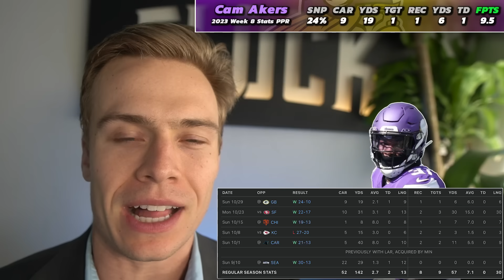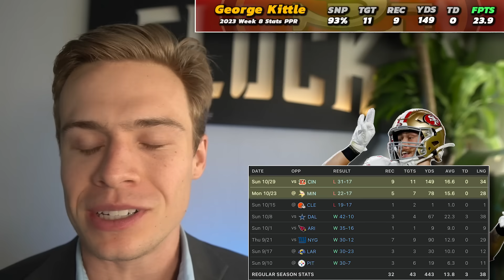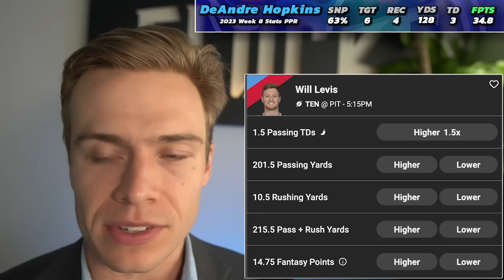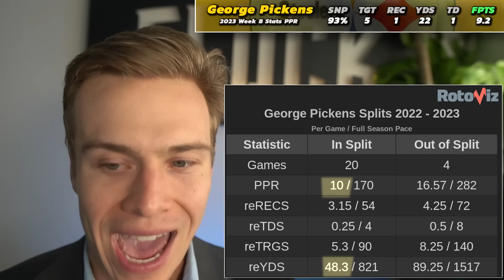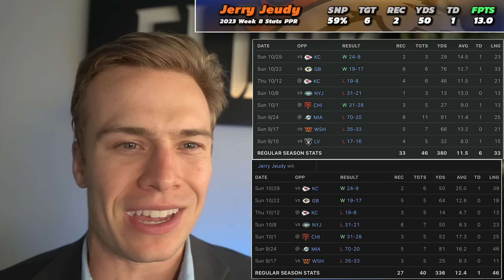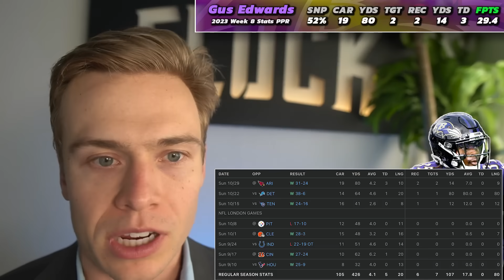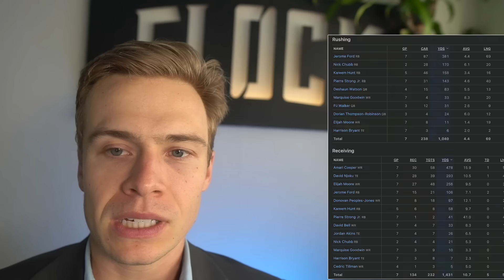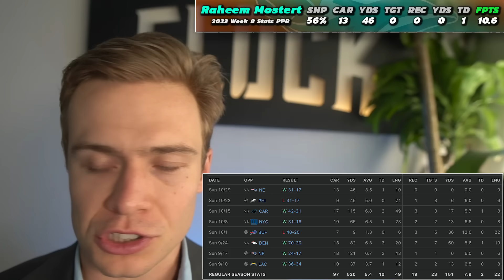7 Players To Trade Away ASAP (Sell High) Week 9